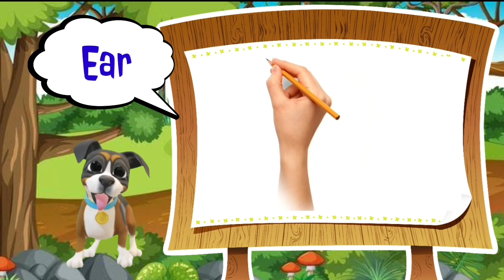Baby's first words || Nature, Human Body Parts, Activities || When will my toddler speak?